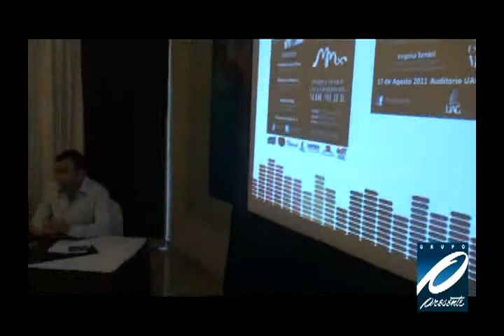Intgrate-T Tabasco por Grupo Presente Multimedios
Reporte de la presentación de la Asociación Civil Integrate T Tabasco por Grupo Presente Multimedios.

4/08/2011